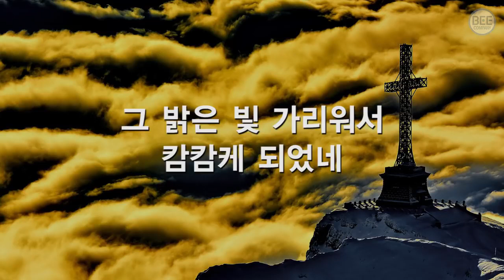Nhìn Cây Thập Tự I Thánh ca 93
새찬송가 143장 웬 말인가 날 위하여
(비컴퍼니)

[안녕하세요. 우리 채널 'Nhạc Thánh Hàn'는 베트남 성도들이 찬송가와 성가들을 들을 수 있기 위해서 만들어젔습니다. 우리는 우리의 이익이나 사업 목적으로 하지 않고 찬양으로 복음을 전하고 싶습니다. 언어가 잘 통하지 않아서 허락 받기 어려움이 있습니다. 진심으로 감사합니다.]